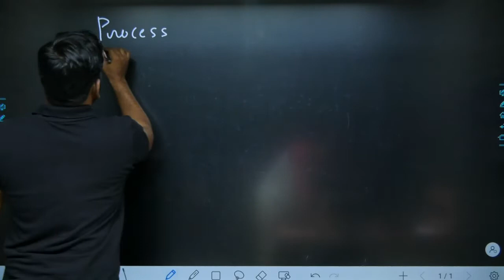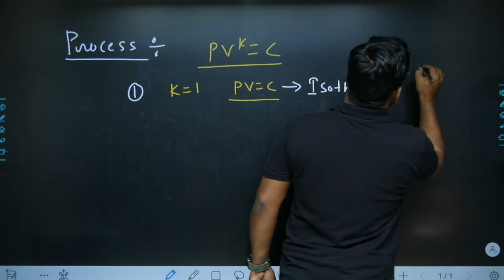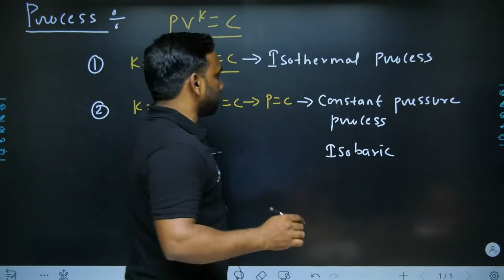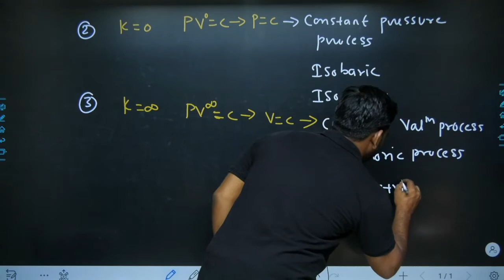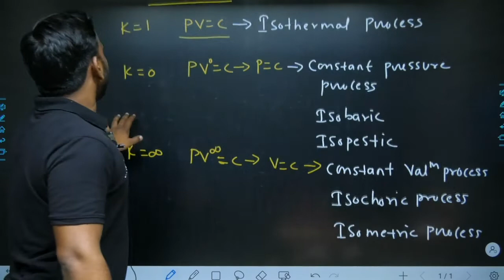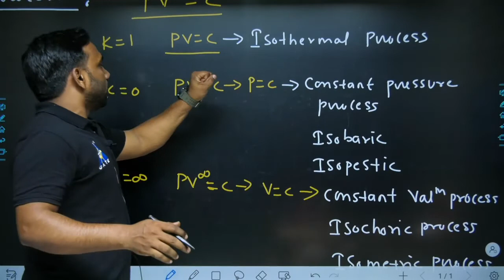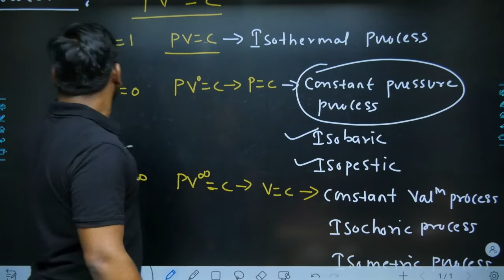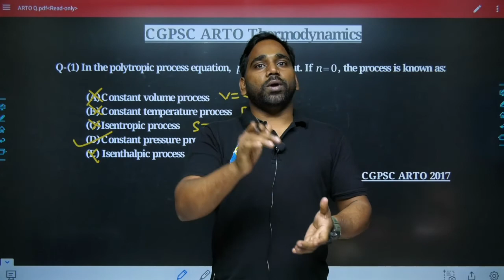Target CGPSC ARTO 2022 Thermodynamics